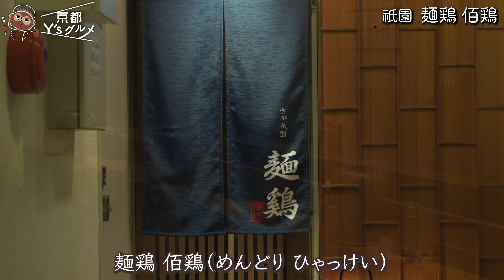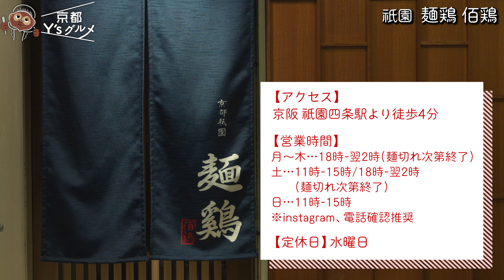京都 祇園。割烹のようなラーメン屋さんで貝だし淡麗そば！肉鮨もリーズナブル【麺鶏佰鶏】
京都祇園　麺鶏　佰鶏

「京都Y'sグルメ」は京都市にある映像制作会社
Y's COMPANYの社長であるY氏が京都のオススメ飲食店を
時にはドラマティックに、時には関西色あふれる情報番組のように
美味しく楽しくご紹介するチャンネルです♪

今回は祇園でハイクオリティなラーメンをいただきました！
社長、かなりお気に入りです♪

お昼行けるお店

夜行けるお店

(HP改装中のためランディングページに飛びます)